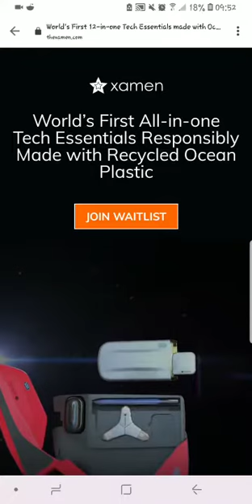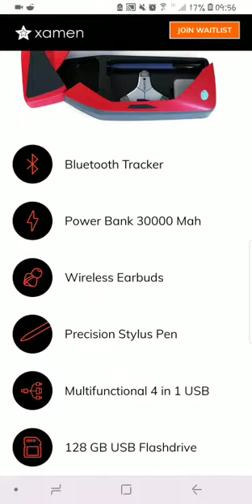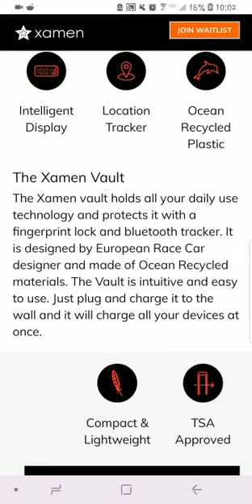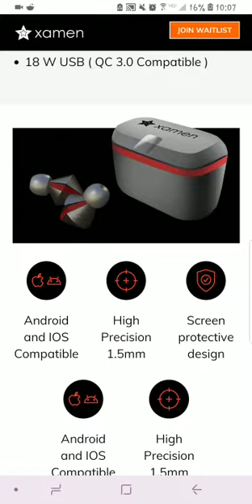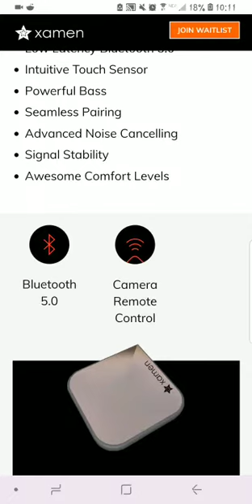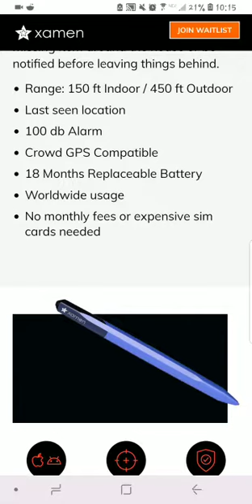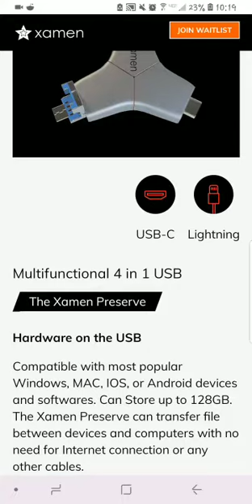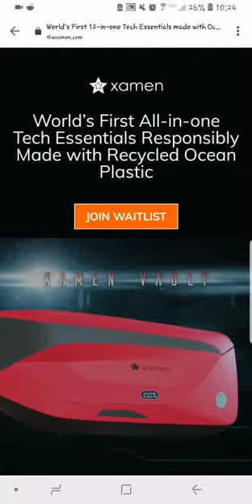Xamen charging vault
I review this new company called xamen.